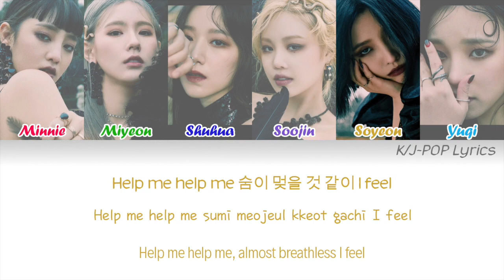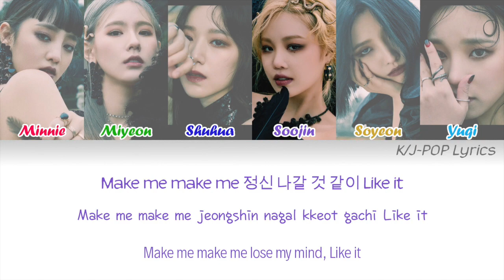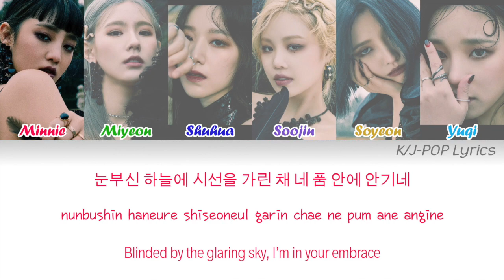(G)I-DLE ((여자)아이들) - Oh My God Colour Coded Lyrics (Han/Rom/Eng)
Members have been placed in a random order:

Minnie - Pink
Miyeon - Light Green
Shuhua - Dark Blue
Soojin - Purple
Soyeon - Gold
Yuqi - Light Blue